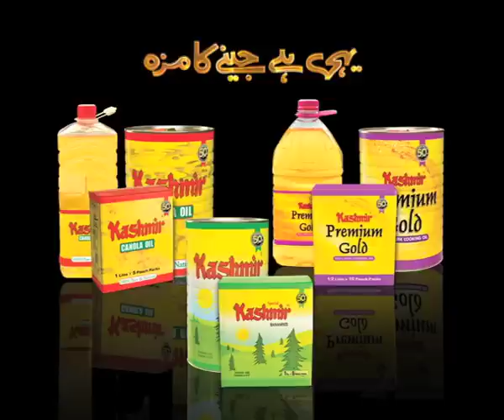Kashmir (UIL) 50 Years Celebration TVC 2012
"50 years of spreading values and emotions of friendship and love through premium quality products while enjoying a solid relation of trust with consumers."
This is being celebrated by United Industries Limited (UIL) through its brands:
Kashmir Banaspati
Kashmir Premium Gold Cooking Oil
Kashmir Canola Oil